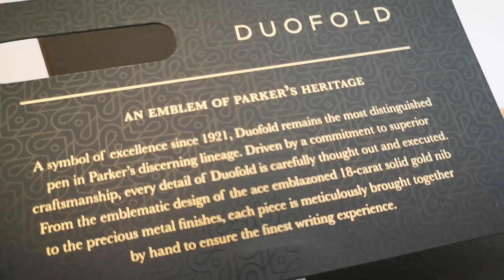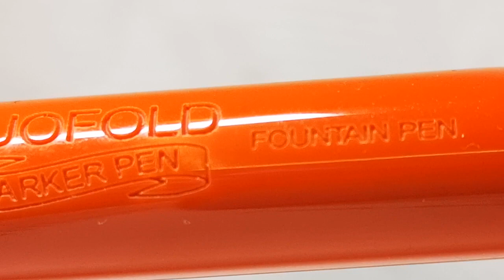Parker Duofold International Big Red (F)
This video is about Parker Duofold Intl Big Red Fine point fountain pen that I have recently acquired.
I like to share this wonderful pen with other fp enthusiasts